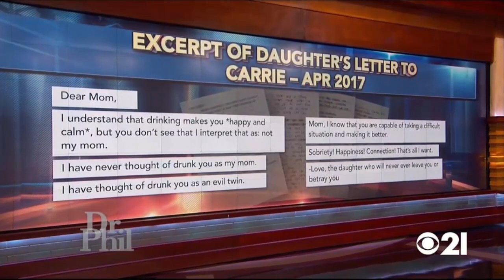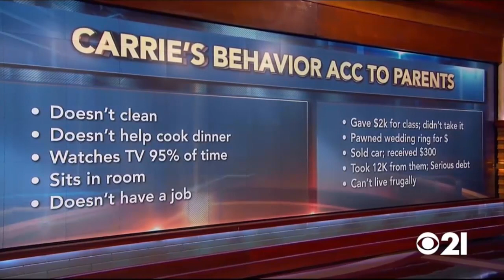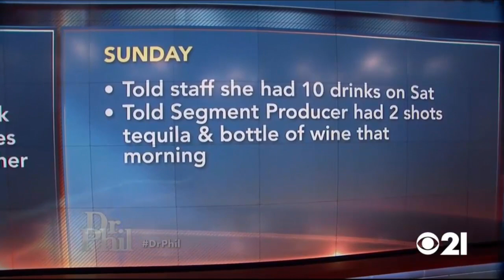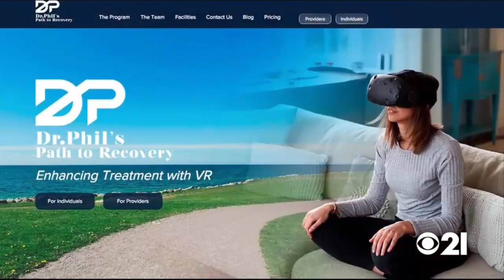🏆🌳 Dr Phil Show 2022 Jun 19 🏆🌳 From Riches to Rags Stay At Home Mooch 🏆🌳